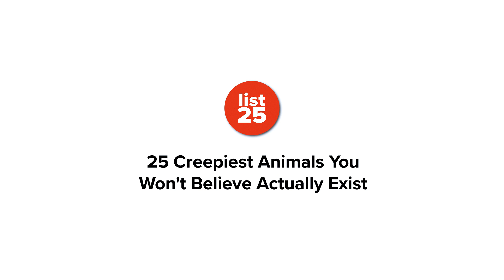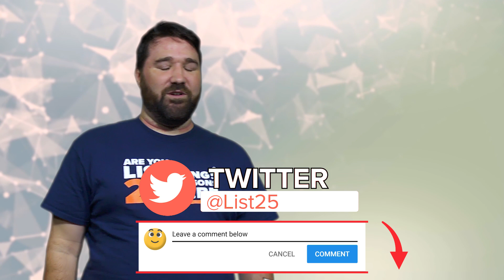25 Creepiest Animals You Won’t Believe Actually Exist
There are millions of different animal species in the world and many of them are cute and beautiful, but the dark corners of the animal kingdom have creatures that can send chills down your spine just when you look at them.

Found deep in oceans, high in rain-forest canopies or underground in soil, we are talking about the scariest looking animals you have ever seen. From the basking shark and the wolf eel to the whip scorpion and the Andean condor, today's post will show you some of the most terrifying and creepy animals that exist.

Nevertheless, despite being some of the scariest animals to ever exist, most of the creatures featured in this post are completely harmless to humans. Here are 25 Creepiest Animals You Won't Believe Actually Exist.